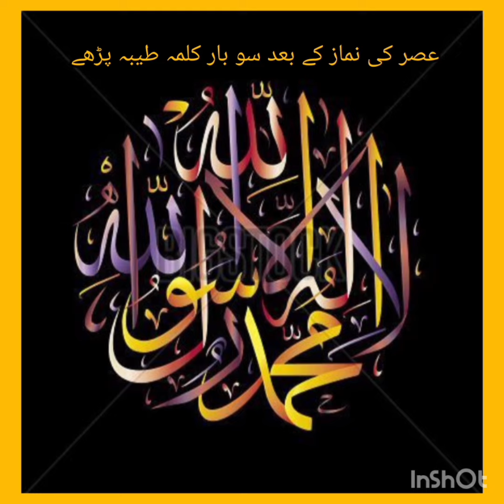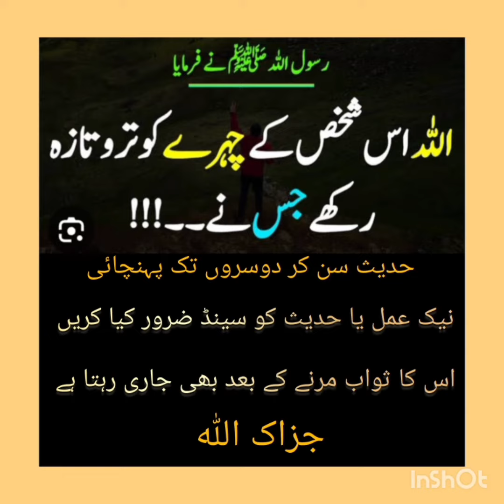17 October 2023